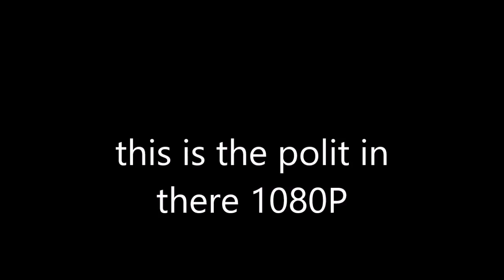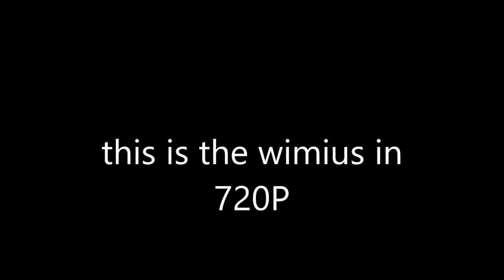wimius vs the pilot